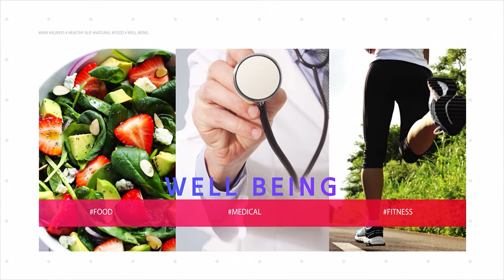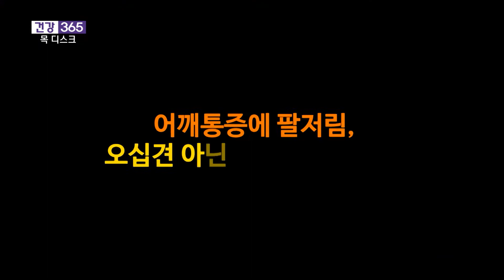[건강365] 온종일 혹사당하는 목 디스크 위험!! / 이철희 대표원장/ 055-785-5588)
단디병원/ 이철희 대표원장/ 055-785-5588)